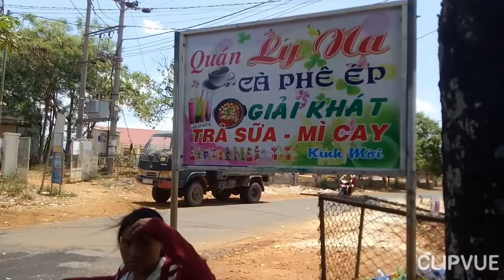lần đầu tiên vợ chồng mình đi uống Trà Sữa 🍹🍹